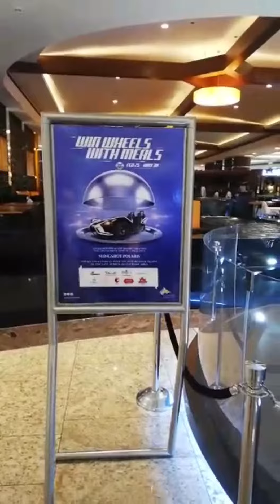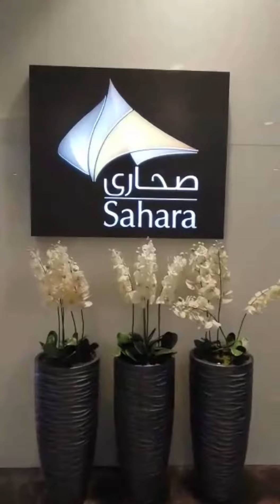Sahara Mall Sharjah UAE 🇦🇪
Sahara Mall Visit in Sharjah United Arab Emirates 🇦🇪